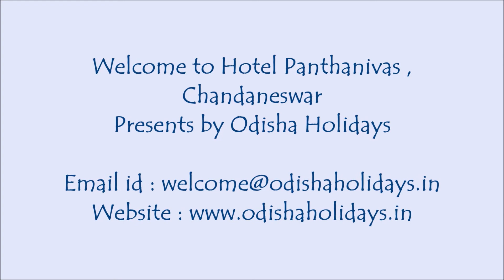Hotel Panthanivas in Chandaneswar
Odisha Holidays provides Tour Package and Hotel Accommodation .